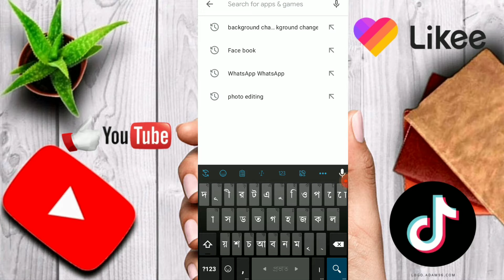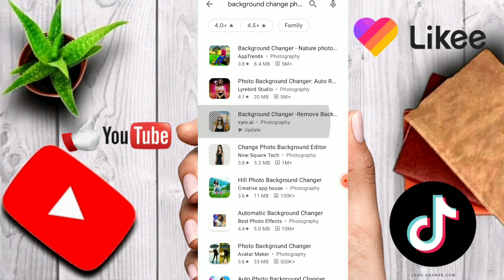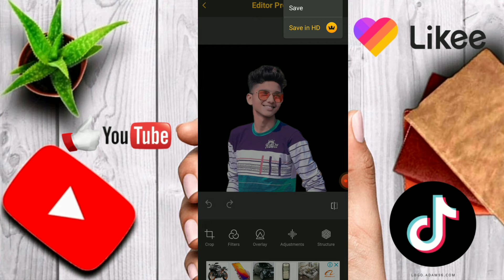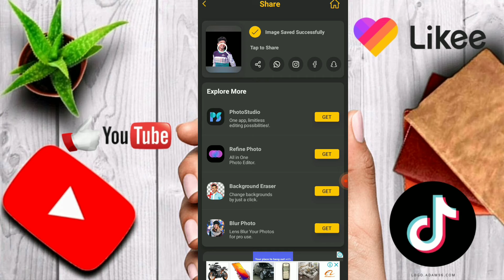ফটো থেকে ব্যাক রাউন্ড পরিবর্তন করুন |photo the background change #ShaonTech shaontech#@shaontech